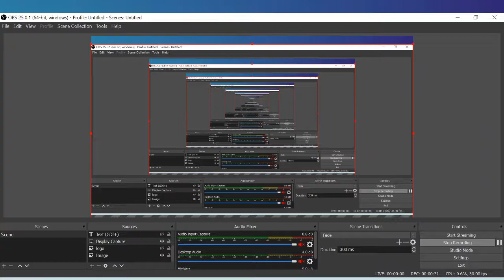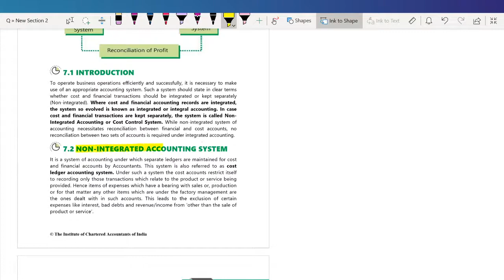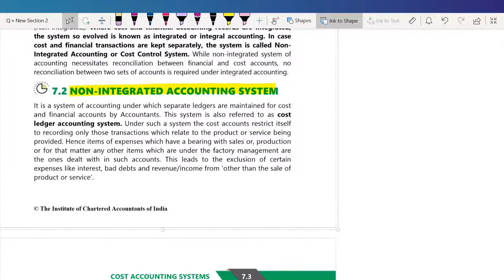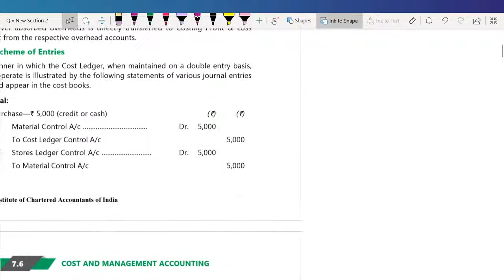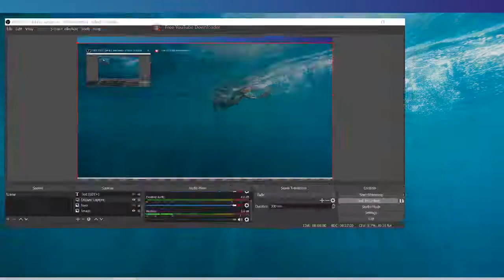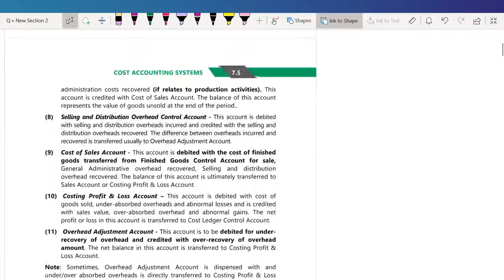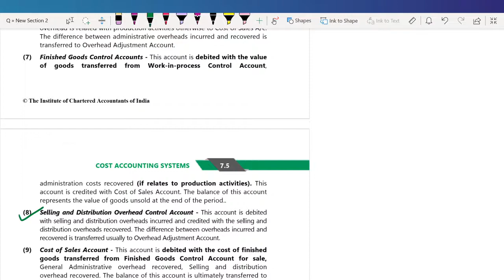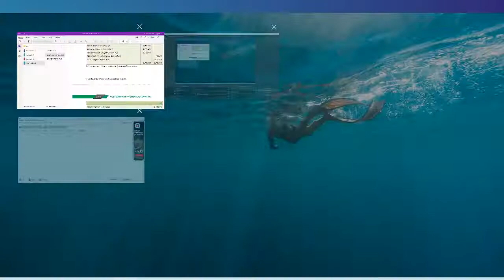Cost Accounting System l CA Inter l Basics